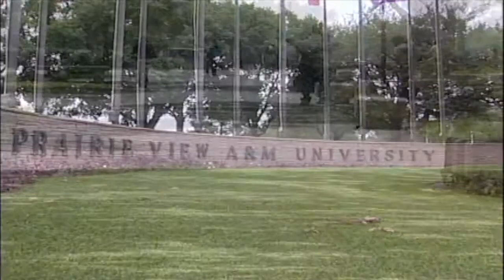Coach Cullivan speaks about Baseball program on The KUBE